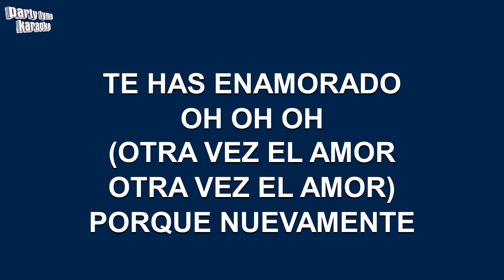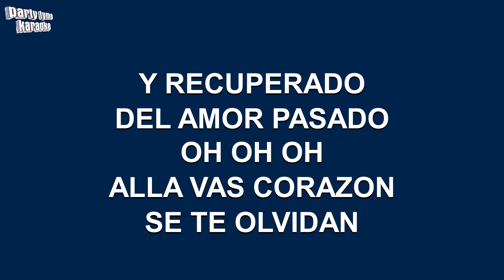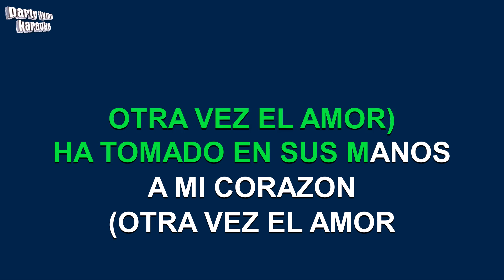Bronco - Otra Vez El Amor (Versión Karaoke)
Versión karaoke de 'Otra Vez El Amor'
hecho popular por Bronco,